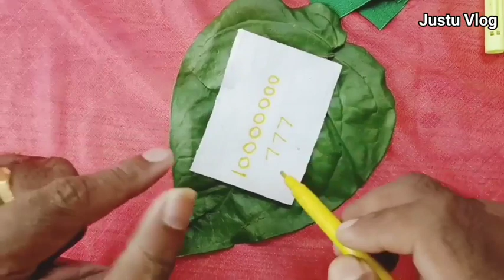2022 ൽ നിങ്ങൾ കോടീശ്വരൻ ആകും നിശ്ചയം ഈ കർമ്മം ചെയ്യുക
ഞാൻ ഇടുന്ന വീഡിയോകളെ സംബന്ധിച്ചു ഏതു സംശയങ്ങൾക്കും നിങ്ങൾക്കു മറുപടി തരുന്നതായിരിക്കും അതിനായി Join button click ചെയ്ത് ചാനലിൽ ജോയിൻ ചെയ്യുക. Full support ഉണ്ടാകും.ലിങ്ക്  click ചെയ്യുക 👇👇👇